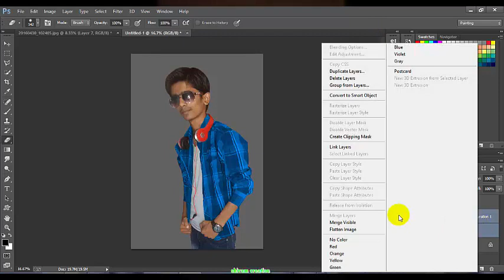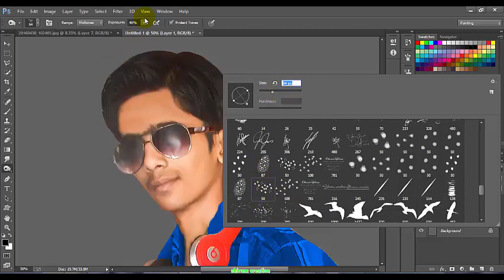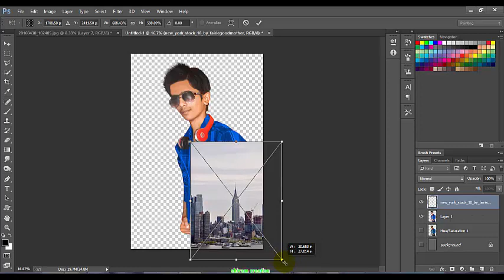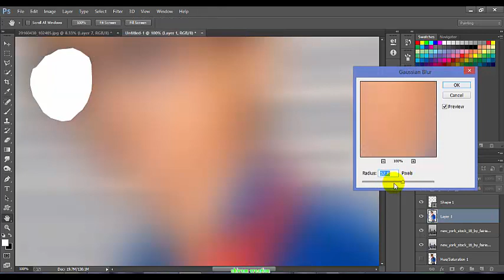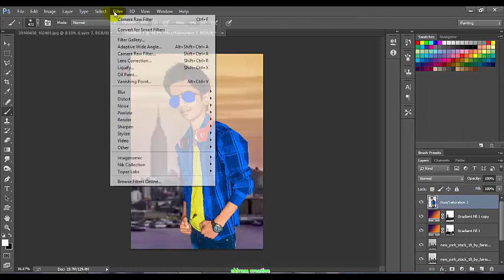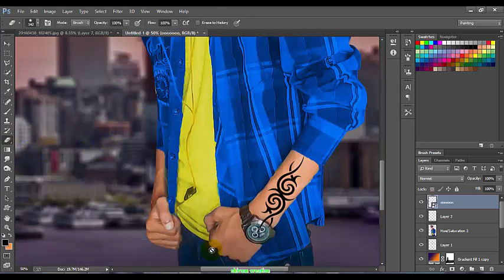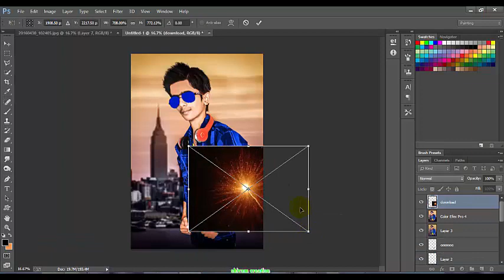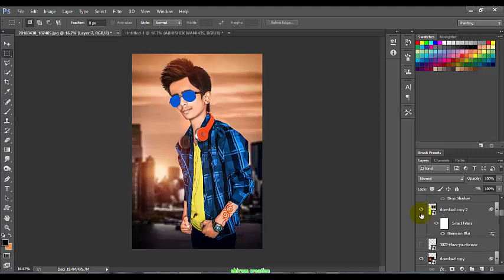Photoshop tutorial- photo manipulation effect by shivam creation.